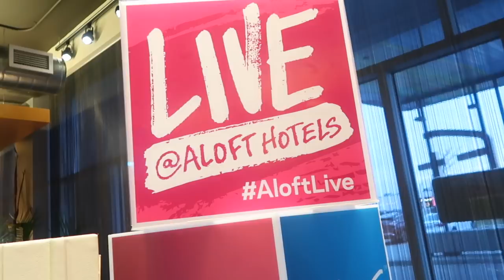HIGH SCHOOL BULLYING | pink shirt day 2018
Hey hey! Long time no vlog - watch a day in my life celebrating PINK SHIRT DAY 2018 in Canada & see My HIGH SCHOOL Bullying Storytime / Experience! I attended a charity concert where I (attempted) public speaking taking about my high school experience and the effects of bullying. I know I know, sounds like every youtuber ever has a bullying story - but thing is, most of us as people DO have bullying experiences all throughout our lives and we need to talk about how to cope!

I jumped at the chance to talk to a group of young girls /tweens about how small acts of kindness go a long way, it seems obvious to just be nice to people but honestly I wanted to be Massie Block at 12, so it’s always a good message to hear especially at middle school/ entering high school age. LOL

Let me know if you’ve had a bullying experience / how you overcame the situation! If you have any questions about my experience or want to hear more, let me know! I generally keep things pretty vague because I don’t want to stir the pot and have people come for me for telling my truth but I really don’t hold grudges - I just use my experiences to connect with people who might be going through the same thing.

MORE ABOUT PINK SHIRT DAY:
The International Day of Pink was started in Nova Scotia when 2 straight high school students saw a gay student wearing a pink shirt being bullied. The 2 students intervened, but wanted to do more to prevent homophobic & transphobic bullying. They decided to purchase pink shirts, and a few days later got everyone at school to arrive wearing pink, standing in solidarity. The result was that an entire school took a stand and began working together to prevent homophobic & transphobic bullying.
The message was clear: anyone can bully, any can be victimized by bullying, but together we can stop it.

How well do you know me? Try the dote quiz and share your results on instagram or twitter! :D